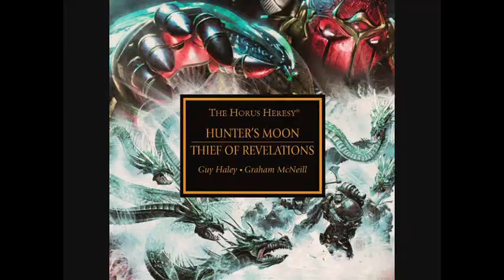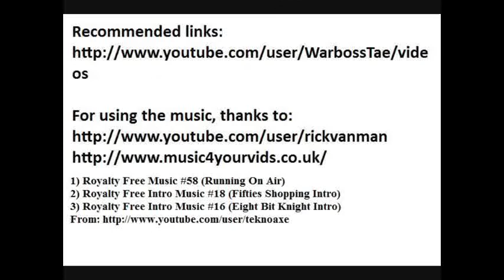Audio Drama Review Nr. 9: "Horus Heresy - Thief of Revelations." (Thousand Sons)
We are all Thieves of Revelation under duration of change...

1) Better luck tomorrow
2) When the Rain Falls
3) The Chase
4) Run for your life
From:  Music4YourVids.co.uk